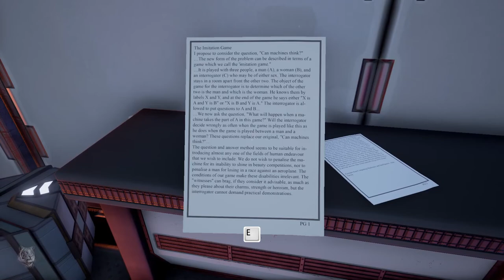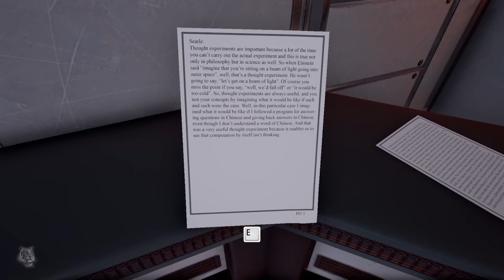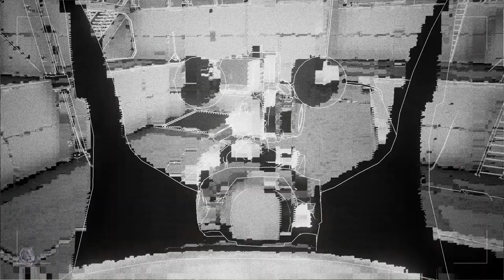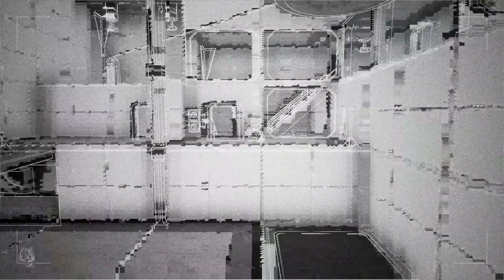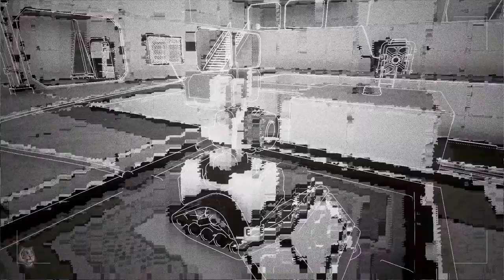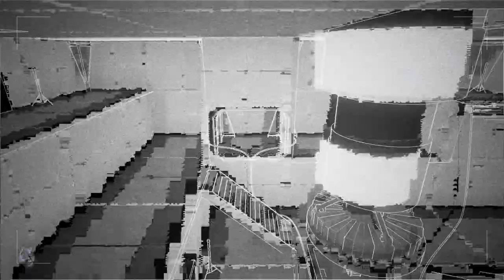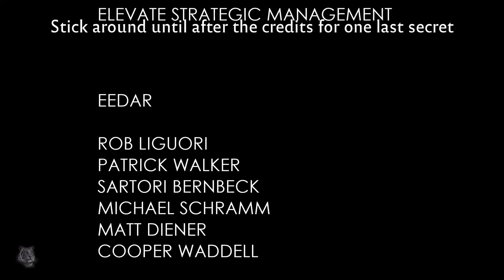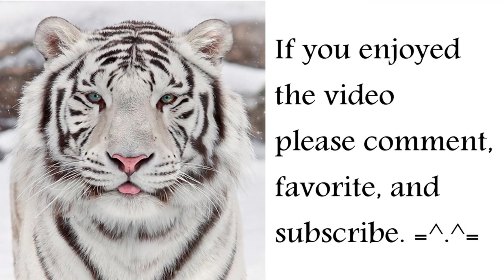Let's Play: The Turing Test - Part 06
In this episode it's story time. I open the final optional room, finish the last of the puzzles, and we see the ending of the game. After the credits I go back and open the Captain's Quarters on board the Fortuna, as what we learn in there would have been major spoilers if we had done it at the start of the game.